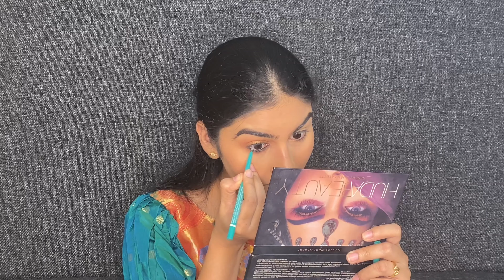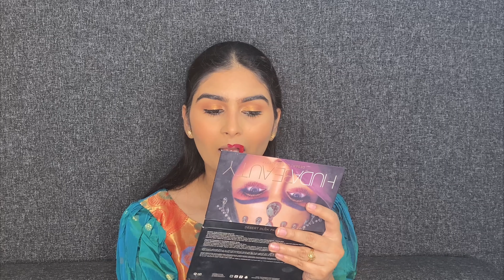ऑईली स्किन साठी मेकअप | simple Makeup for Oily Skin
Title: ऑईली स्किन साठी मेकअप  | simple Makeup for Oily Skin

In this video, I will be showing a simple makeup tutorial for an Oily Skin. its a step by step simple makeup tutorial with a lot of Do's and Don'ts. Also, suggested makeup products for oily skin.
This video is created in Marathi language.

You can buy these products using below links:

1. Primer
2. Concealer
3. Foundation
4. Highlighting Concealer
5. Loose Powder Shade - k beauty loose powder
7. Eye Shadow Palette
8. Kajal
green kajal _
9. Mascara
10. Lipstick

Copyright -
This video is personally created by myself, please do not use my photos or content without permission.